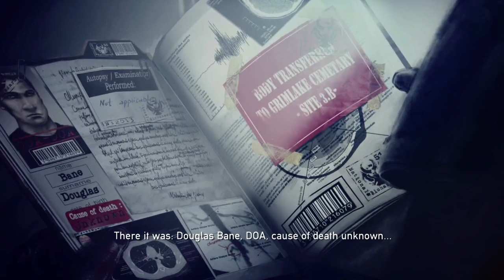Dead Nation™: Apocalypse Edition part 12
A lot more of the screaming reinforcement calling mutants than i remember